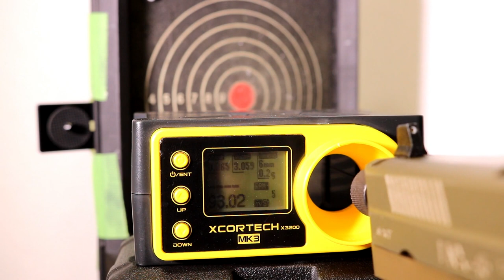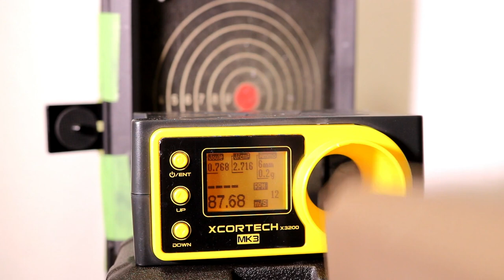FNX-45 Tactical GBB Cybergun/VFC